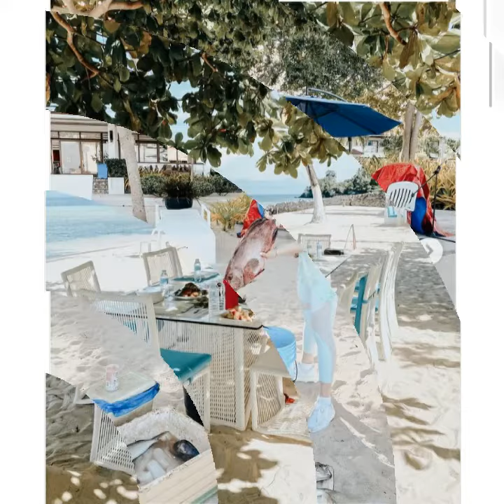PRIVATE BEACH TOUR AND GREAT FAMILY TIME -JINKEE PACQUIAO